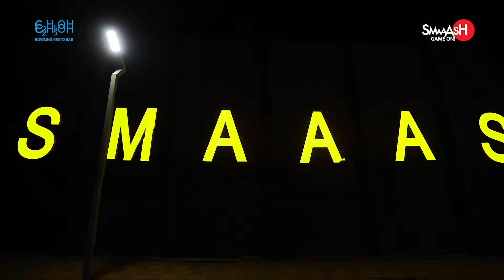SMAAASH Mumbai is Ready! Are You?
SMAAASH is a new sports-centric immersive and interactive entertainment center offering a mix of active and passive entertainment, innovative games, interactive sports and socializing and eating areas, from its location in the Lower Parel area of Mumbai.